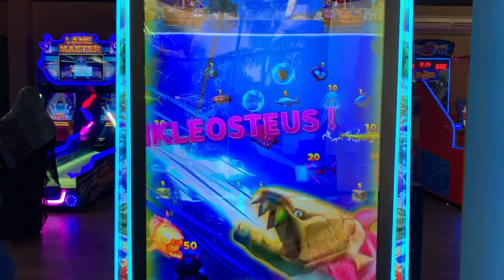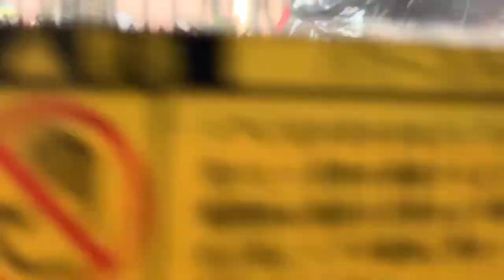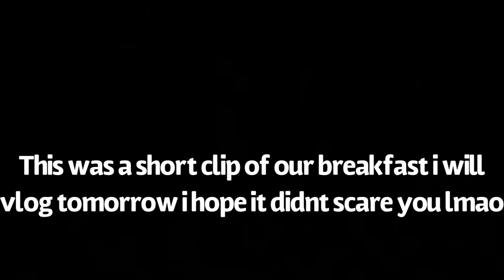Travelling to Grand Sultan and the Palace Hotel for the second time! ( Vlog 25 )